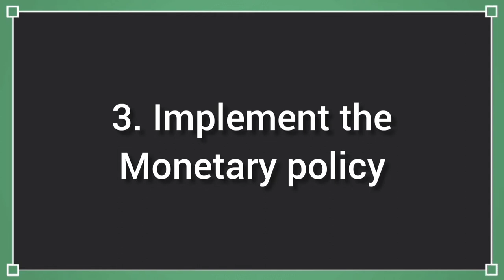Function of Reserve Bank of India in short || class 10